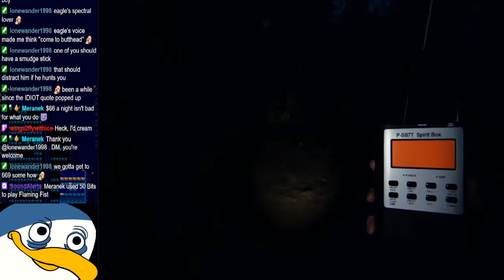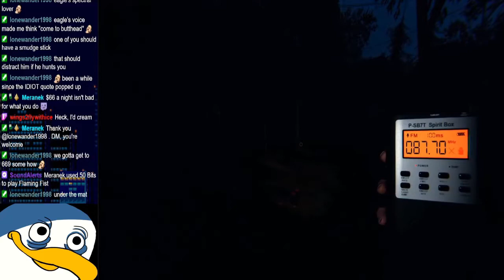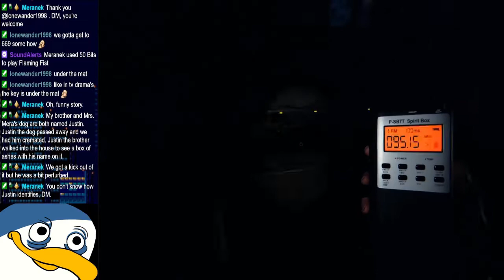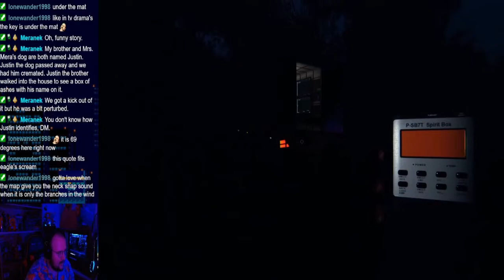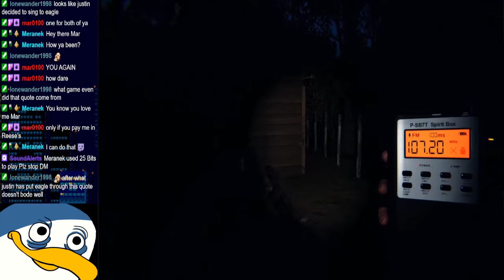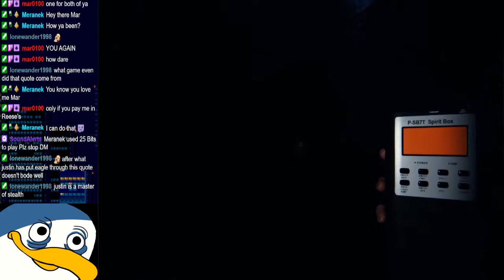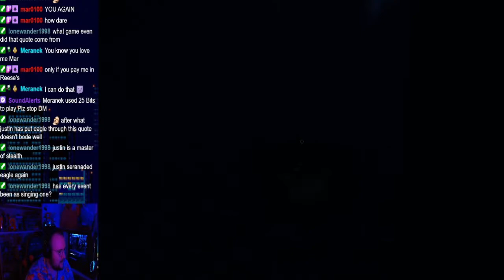Trouble in Paradise??? Eagle and Justin OVER?!?! (GONE SPIRITUAL)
i'm sorry...